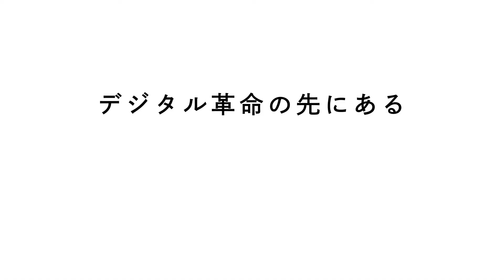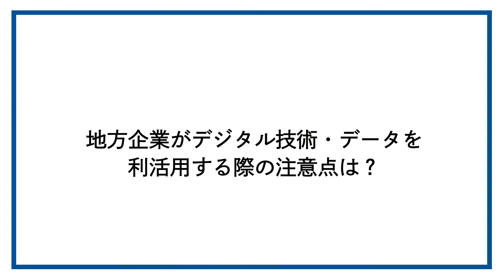①【宮田裕章教授】デジタル革命の先にある新しい社会と地方企業の在り方～地域から新しい社会をつくるデジタル革命への一歩～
00:47 デジタルが地方にもたらす影響は？
04:06 地方企業になぜデジタルが必要か？
06:16 デジタル改革で地方企業が目指すべき姿は？
09:18 地方企業がデジタル技術・データを利活用する際の注意点は？

「デジタルなど新しいことをやる余裕はない。」新潟に限らず先行きに不安を抱える地方企業は多いのではないでしょうか。しかし、デジタルを自分ごととして捉えることで会社を、地域を、そして未来を切り拓くことができるかもしれません。地方ならではのデジタルとの付き合い方やメリットを皆さんと一緒に考えたいと思います。
■講演者
　慶應義塾大学医学部教授／新潟県健康情報管理監　宮田裕章氏
■セミナーについて
　デジタル改革実践セミナー(2022/9/27公開) [共催：新潟県・新潟県ＩＣＴ推進協議会]